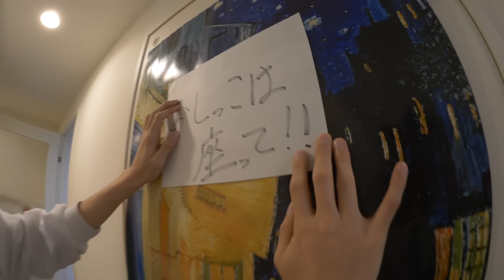はじめしゃちょーの畑のばかっこいい日常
【Hulu】初回2週間無料お試し

「ばかっこいい日常」メイキング・NG動画はこちら▼

動画内の作品は、2020/03/27時点での配信になりますので予めご了承下さい。